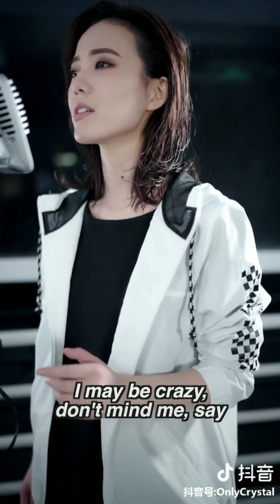[抖音tiktok]小姐姐甜美的嗓音 翻唱好听的歌曲